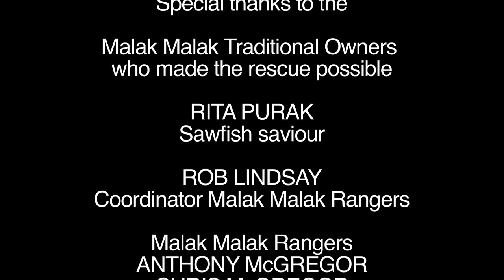Sawfish survival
Largetooth Sawfish are a threatened species. Historically overfishing and loss of habitat have contributed to the decline of the species. In September 2012 Rita Purak discovered two largetooth sawfish stranded in an isolated floodplain waterhole. Rita knew the sawfish were uncommon because she had been helping Charles Darwin University scientist Peter Kyne with his field work, monitoring the movements of sawfish in the Northern Territory’s largest perennial river, the Daly river. This short video documents the rescue.